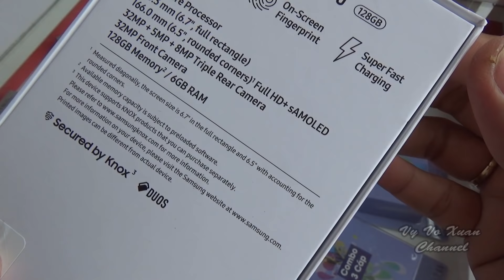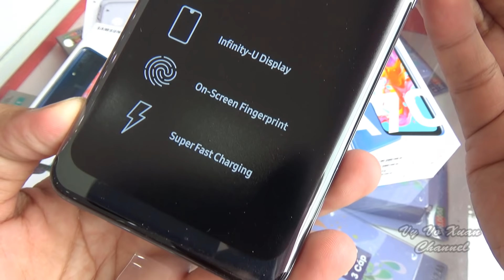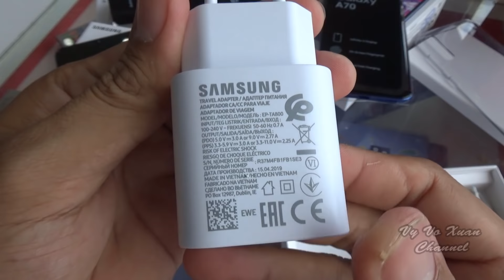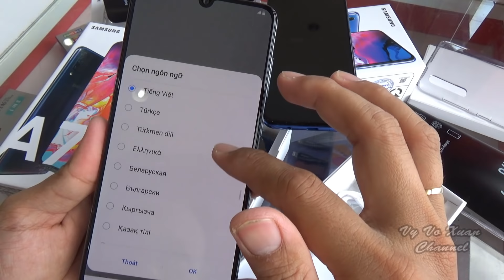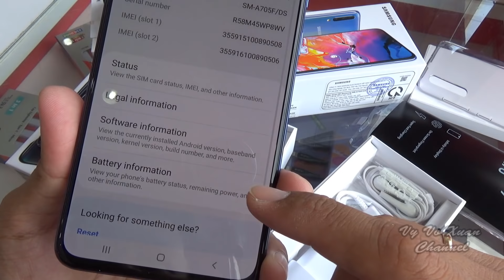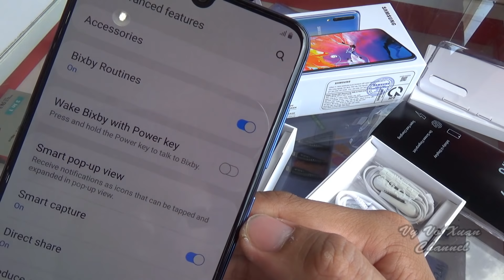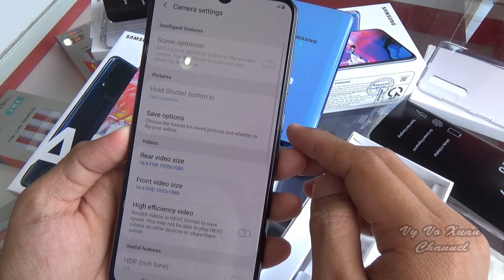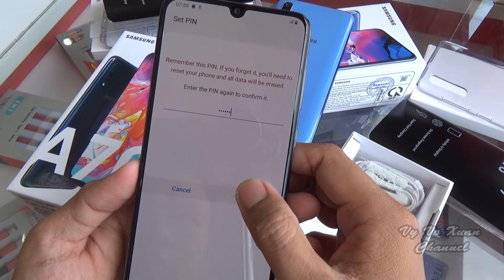Unboxing Samsung Galaxy A70 Black and Blue colors